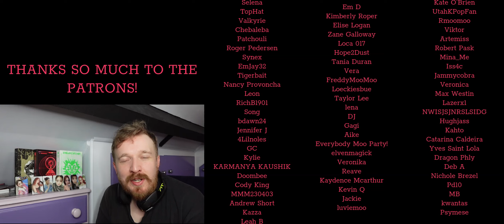NEW EXO FAN REACTS TO 별 떨어진다 (I Do) - D.O. EXO 엑소 REACTION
ABSOLUTE CHILLED VIBE!